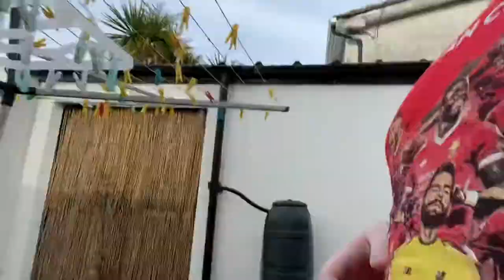￼ I almost forgot